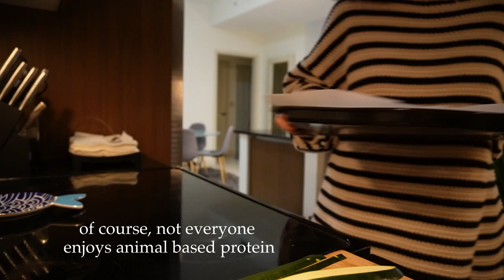what I eat in a day | with simple meals that nourish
Food used to be a complicated subject for me for years. I've finally found a balanced form of eating that I'm proud of and that makes me feel my best. I hope you enjoy the video and let me know what other content you guys would like to see :]